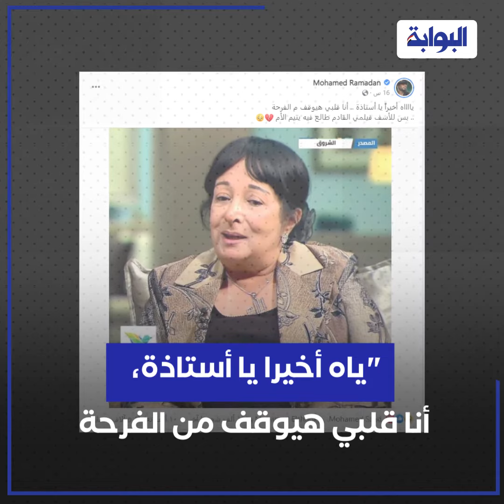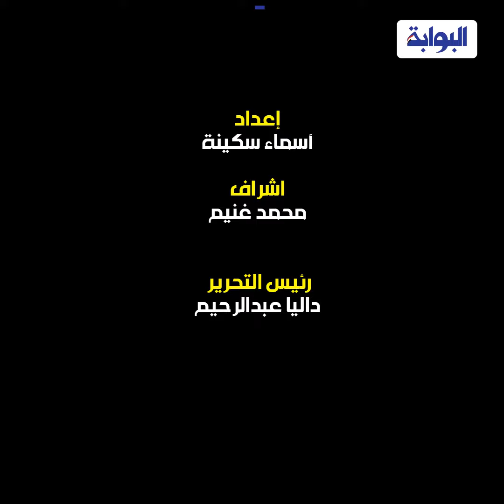محمد رمضان يسخر مجدداً من سميرة عبدالعزيز.. تعرف علي تفاصيل الازمة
تصدر تصريح الفنانة القديرة سميرة عبد العزيز التريند
بعدما قالت: "مستعدة أكون أمه في عمل فني"

وأضافت خلال لقاء تلفزيوني، أنها اعترضت سابقاً على
نص العمل فقط وليس شخص أي ممثل

 ووصفت الفنان محمد رمضان أنه ممثل جميل وموهوب والصلح خير
 ولو عمل دور كويس وعاوزني ابقى أمه مفيش مانع.

ليسخر الفنان محمد رمضان من تصريحها، قائلاً:
"ياه أخيرا يا أستاذة، أنا قلبي هيوقف من الفرحة
 بس للأسف فيلمي القادم طالع فيه يتيم الأم"

 كانت بداية الأزمة عندما قالت الفنانة سميرة عبدالعزيز

 أنها تعرضت للسب من الفنان محمد رمضان

 "شتمني لما رفضت تجسيد دور أمه في أحد الأعمال
  وقالي يلا يا شحاتة أنا باخد ٢٠ مليون، وأنتِ ٢٠ ألف"

وأوضح حينها في مقطع فيديو نشره على فيسبوك:

" الكلام اللي قالته الأستاذة لم يحدث على الإطلاق
 عمري ما كلمت حد أكبر مني بالطريقة اللي الأستاذة قالتها دي
 وأني أكلمها وأقول أجرها كام وشحاتة، عمري في حياتي ما اتكلمت في التفاصيل"